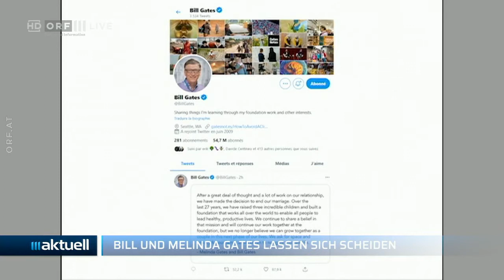2021-04-05 17_Meldungen - ORF III Aktuell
Teil der Playlist Sie wollen uns unterstützen?